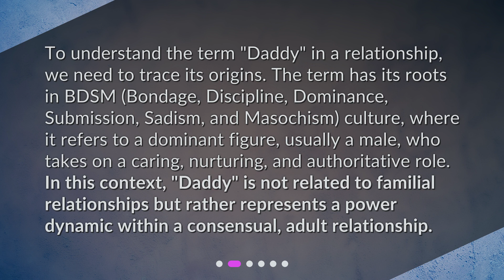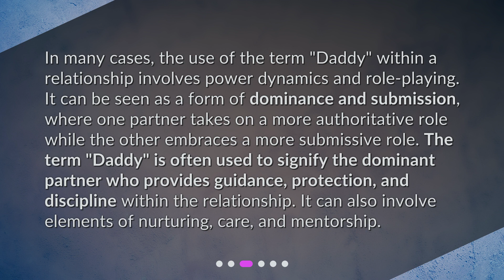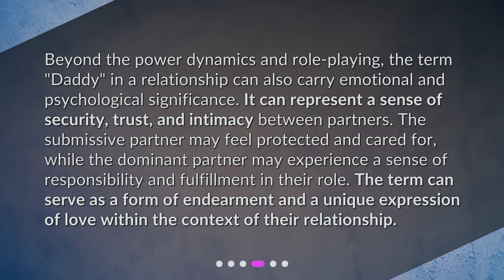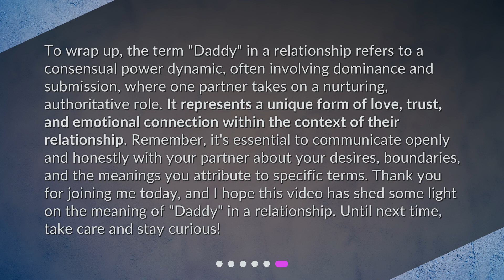What does the term "Daddy" mean in a relationship?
Understanding the Term "Daddy" in a Relationship • What Does "Daddy" Mean in a Relationship? Find out in this video as we explore the origins, power dynamics, and emotional significance behind this popular term. Discover the truth beyond the misconceptions and see how it can be a unique expression of love and intimacy within a consensual, adult relationship. Don't miss out on this intriguing discussion!

00:00 • What does the term "Daddy" mean in a relationship?
00:26 • The Origins of the Term "Daddy"
01:00 • Power Dynamics and Role-Playing
01:33 • Emotional and Psychological Meaning
02:07 • Pop Culture and Misconceptions